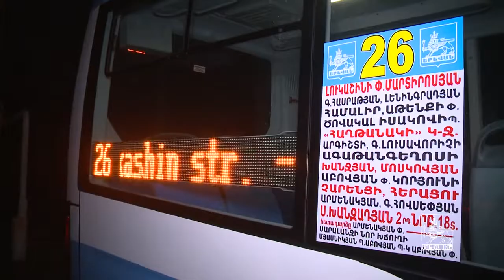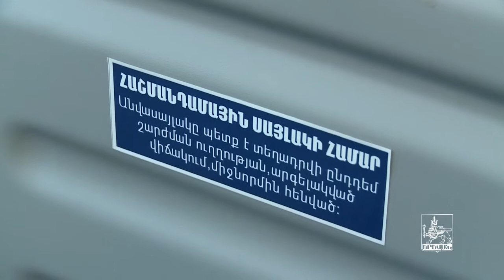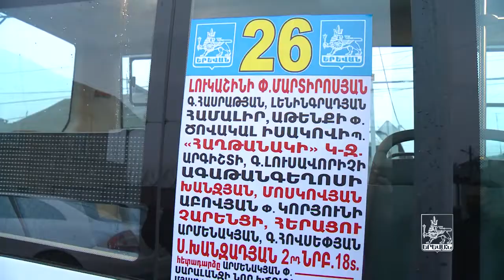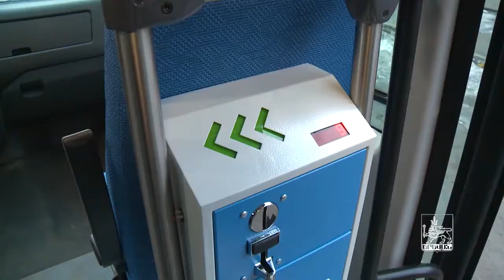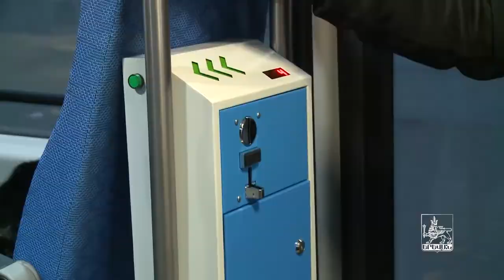Երևանի նոր ավտոբուսներն ընդունելու են միայն 100 դրամանոցներ, ավտոբուսի սրահը կտեսահսկվի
Source: Երևանի քաղաքապետարան / Yerevan Municipality fb page